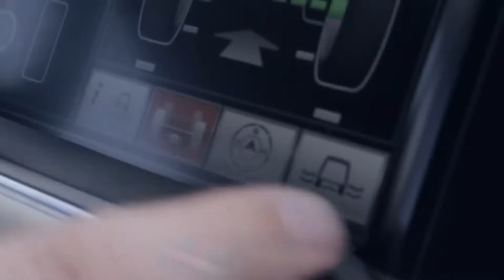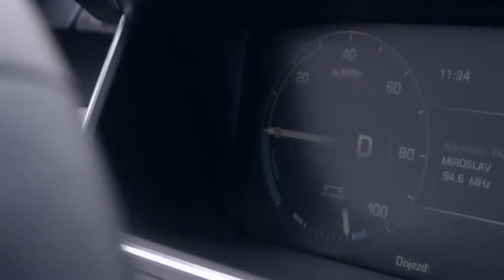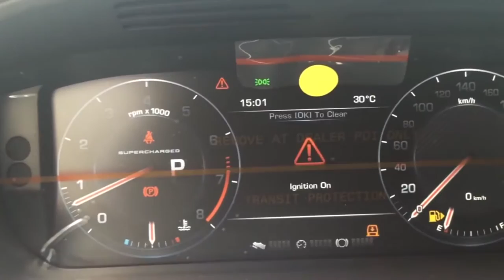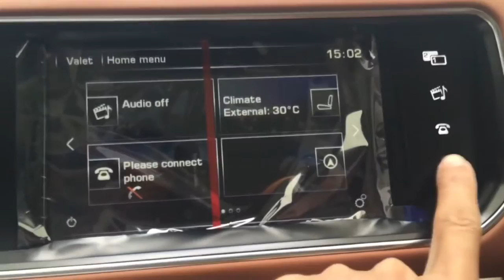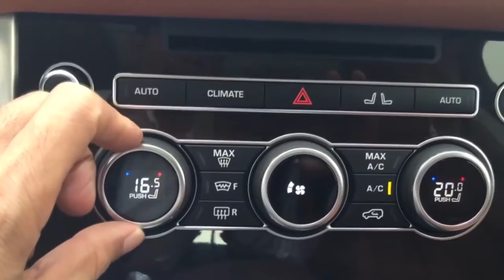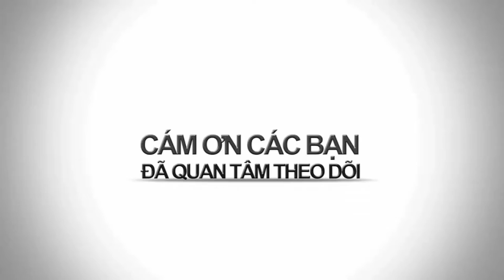BestNew SuperCar || Range Rover Autobiography Black LWB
Range Rover Autobiography Black LWB eternal 2015 in the special batches. Luxury SUV model fitted with a super load 5 liter V8 510 HP in capacity of wind machines from 6,000-6,500 rpm, maximum torque of 625 Nm at just 2,500-5,500 from the tentacle round strips. Vehicles using automatic transmission ZF 9 level, 4-wheel drive. Special Edition accelerates from 0 up 100 km/h takes 5.4 seconds, before reaching a maximum speed of 225 km/h.
The world of luxury, comfort lies in the Interior with leather and wood. Rudder sports crosswise characteristic of the Range Rover. 8 inch touch screen for entertainment information system. Electric adjustment seats, additional rear seat, massage cushions, foot support center console open.

Meridian sound system, two DVD for the back seat, 5 camera around and supports most of the standard connections such as bluetooth, USB/AUX ... Air-conditioning system 4 Auto zone, 2 refrigerators, leather ceiling. Besides, the luxury SUV equipped with most safety features and support multiple drive modes.

Best New SuperCar is a professional Car News Channel showcases the latest supercar form of the car firm's reputation around the world.
Besides we also updated the model cars are preferable and consumers a choice when buying at market America.
Car news channel also referred to the car you love ancient antiquated models are his highest available today around the world